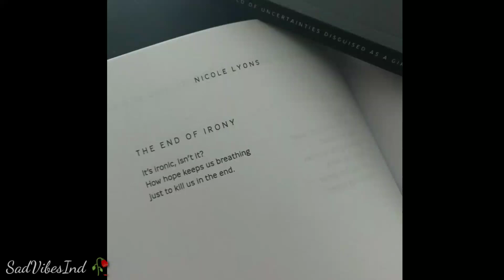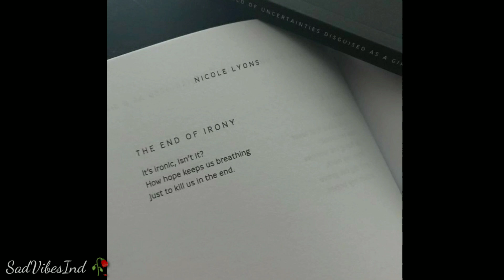Middle ft. rbio ) 🌻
SadVibesInd 🥀

2st Original video :-

Follow MyIG : thnxf_
(Use earphones so that the vibes feel more!!!)

(Reupload? permission first to the owner!!)